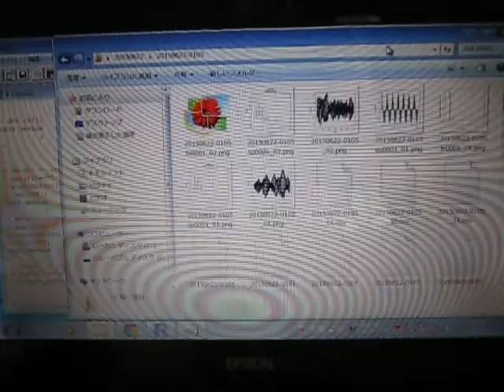超音波の音圧解析 Analysis of Ultrasonic Wave